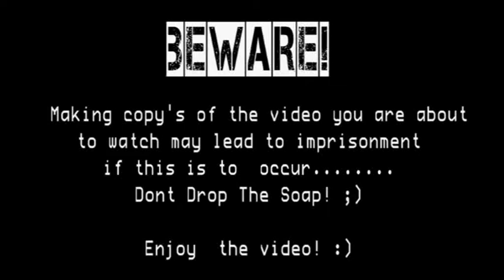stabbey stab! (Free hugs!, new astronaut suit and angry people call me creep)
Ran around doing stabbey stab decieded to yell free hugs and got fun reactions :D people did not like it hahha :) like and sub if you like what you see and want to see more:)